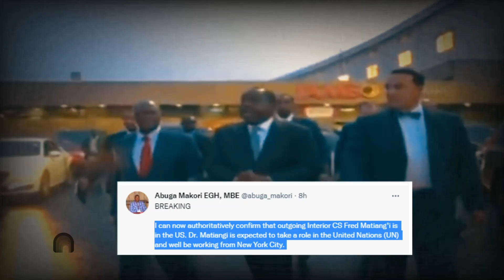Matiangi Jets Out Of Kenya, Lands Top Job In US| news 54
Matiangi Jets Out Of Kenya, Lands Top Job In US